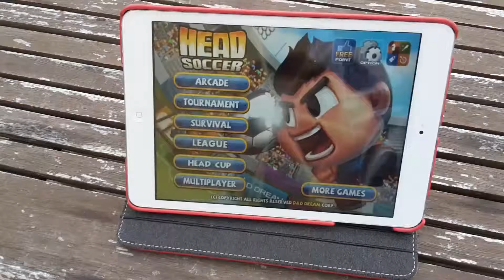Head soccer :How to have all the characters ?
Comment avoir tous les personnages de façon très simple en mode headcup. Cela permet d'obtenir 60 000 points si on arrive premier et de débloquer la ligue.